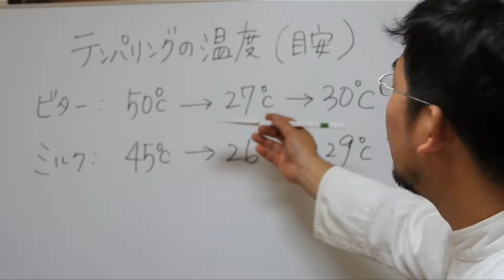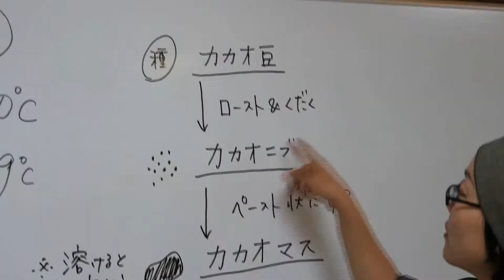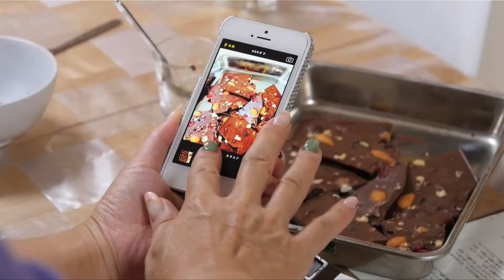美味しい手作りビターチョコの秘密は"テンパリング"の温度｜コバラスキーby FOOD LABO.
出張シェフ吉田友則57時間の旅エピソード3（MOVE CHEF YOSHIDA TOMONORI 57 HOURS TRIP EPISODE 3）｜コバラスキーby FOOD LABO

今週のコバラスキーも吉田シェフの旅を追いかけます。
エピソード２で、夜遅く新神戸に到着してから9時間後...手作りチョコのワークショップ開催です。
美味しい手作りチョコの秘密は「テンパリングの温度」です。
さながら科学実験のように、温度をしっかりと計りながら進めることで、ツヤのある美味しいチョコレートになります。
トッピングで個性豊かなチョコレートを！

チョコレートの原料でもあるカカオ豆を焙煎して、皮をむきます。
湯煎しながらすりつぶし、牛乳で滑らかに...してカカオペーストもいただきます！

美味しいもの、特に甘いものを食べているときはみんなが、笑顔です！

▼ビターチョコレートのつくりかた
カカオマスとカカオバターをきざみ、両方をあわせて湯煎します。
溶けたらマスコバド糖を加えます。（マスコバド糖＝サトウキビを丸ごと絞ってじっくりと煮詰め自然乾燥させた黒砂糖）
テンパリングをしたら、型に流し込み、冷蔵庫へ！

テンパリングの温度
・ビターチョコ　50℃→27℃→30℃
・ミルクチョコ　45℃→26℃→29℃

★毎週日曜に新作を公開します！
★すべての"コバラスキー"はこちらから！

様々な素材を創造的に構成して、大切な人の笑顔を作り出す...。
音楽・料理・建築...どれも「作り手」の豊かなオリジナリティが決め手!

▼シェフ
吉田友則

▼撮影場所
コワーキン苦楽園（兵庫県西宮市）

▼協力
野川　未央
特定非営利活動法人APLA